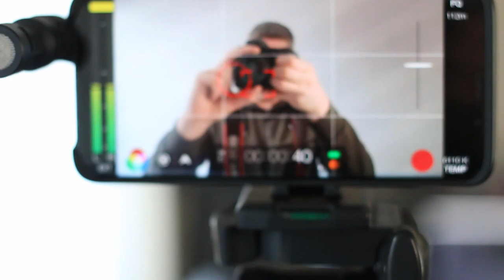Power In Your Pocket with David Doyle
PowerInYourPocket
Just  another youtube video, BUT this time with me talking about  what I use and how I used to this week.